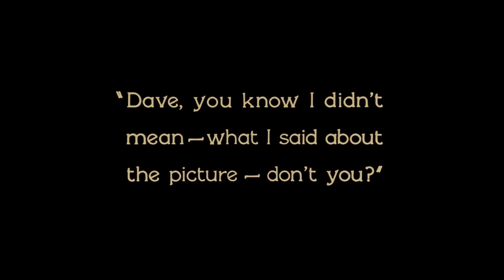QFEST DATE NIGHT 2021